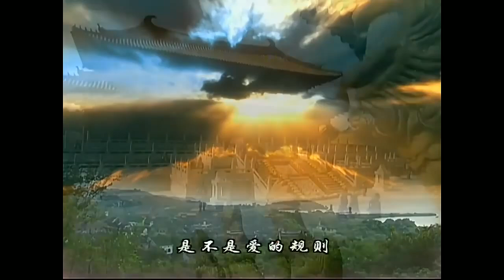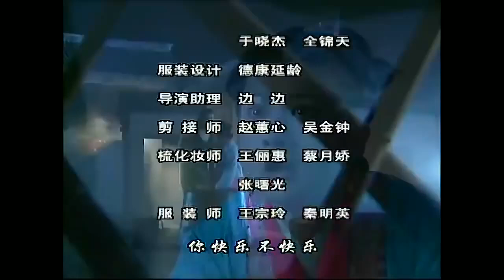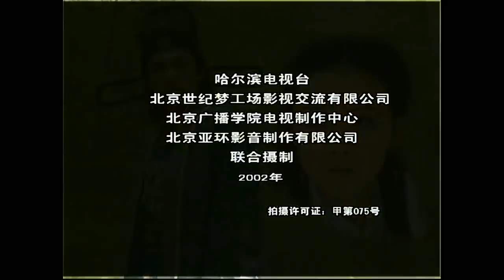《如意郎君》第12集 | 流落人间的公主与武功高强的少年县令从相遇到相爱的浪漫故事